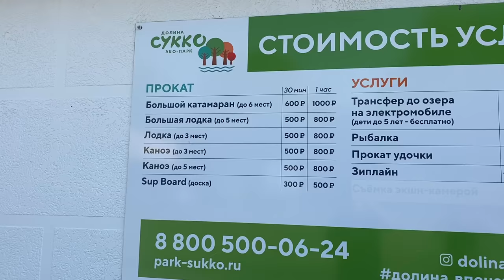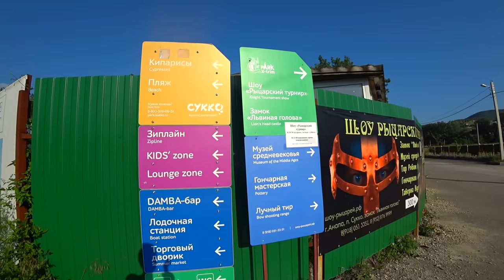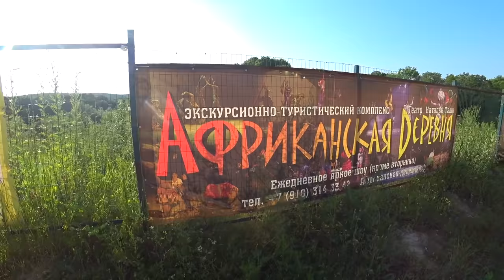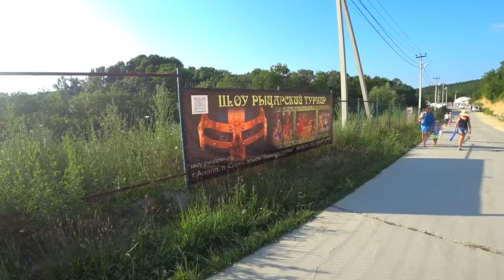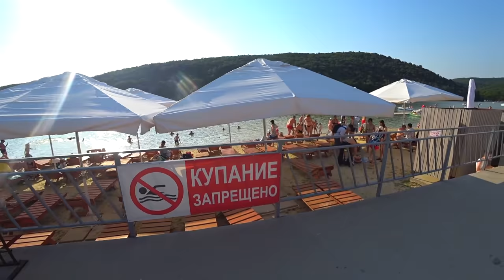Сукко - куда СБЕГАЮТ ТУРИСТЫ. ЛУЧШЕЕ ЧТО ЕСТЬ В АНАПЕ. Кипарисовое озеро и самое чистое море в Анапе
Мы отправляемся в поселок Сукко. Если честно мы в шоке от увиденного и приятно удивлены от время проведенного в этом поселке. Досматривайте до конца.